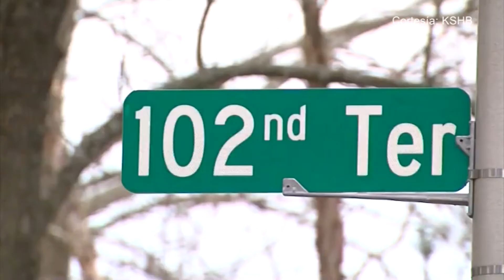D´Latinos - Un hombre enfrenta cargos por irrumpir en una casa, y pasar la noche en el sótano.